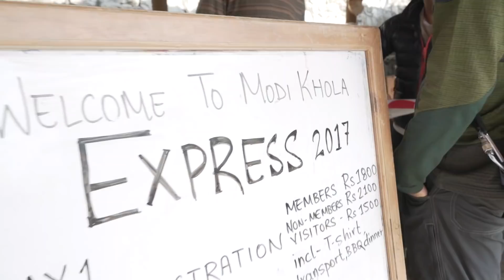Modi Khola Express 2017 - “Paddle it before it dries out”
Kripa Dongol

The Modi Khola flows out of the Annapurna Conservation Area, fed by the snow on the Annapurna ranges up north. The iconic fishtail mountain - Machhapuchhre - can be seen from many sections on the river, a steady reminder of the distance these waters have travelled and the heights they have come from. Yet, the river is in peril as the construction of a tunnel to supplement power production at the Lower Modi Khola dam threatens to dry out the river, endangering fish habitat and as well as the local economy that relies heavily on tourism.

Kayakers however, did not miss an opportunity to rally around and get a collective run on this river before it dries out. Modi Khola Express, the 3rd of the Himalayan White-Water Express series organized by Nepal Kayak and Canoe Club, brought together about 30 kayakers from all around Nepal and the world to celebrate and compete on the Modi Khola. The previous two Express series were also held on the most iconic sections of the Bhote Koshi and Marsyangdi rivers, sections that are no longer running due to dam constructions. Kayakers spent 4 days on and off the river just a kilometer upstream of the tunnel construction, sharing stories of adventures and conservation.

The competition consisted of sprint challenges, Boater Cross Beer Challenges, a night Eskimo roll competition and Canyoning show. The fastest athletes faced off on the final day competing for a grand prize of fifty thousand Nepali Rupees. Devon Chalfant representing the USA bagged the first place, and Suman Tamang from Nepal came a close second - a mere .4 seconds behind the campion, winning thirty thousand Nepali Rupees. Surjan Tamang, Suman’s older brother, came in third winning twenty thousand Nepali Rupees. You can find the detailed result here.

The event was not without its own challenges either, as a new rule - formulated just a week before the event - required that the event be sanctioned by the Nepal Rafting and Canoeing Association. With preparation underway and athletes just days away from arriving, it was impossible to cancel the event and so the celebration continued with the support of local officials and community members.

The sight of a concrete wall on a river can mean many things - for some it signifies development, power and a source of income, for others it is a woeful loss. Modi Express was a celebration of white water, of athleticism and nature, but also an opportunity to have a conversation about the state of our environment. Event attendees interacted with locals about the impact of dams and the importance of conservation. Locals responded with an appreciation for kayaking and adventure tourism but also stressed the importance of development, something that the dams seem to have promised. We are yet to see what the dams will bring, but the kayakers will paddle on and continue their work on and for these rivers.